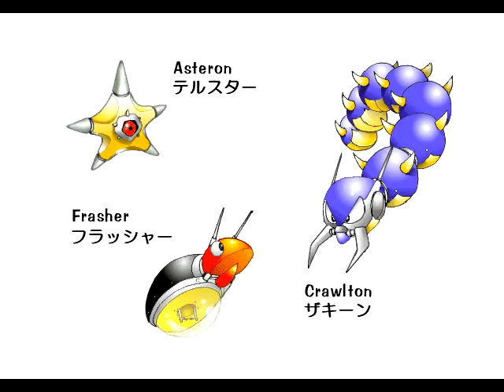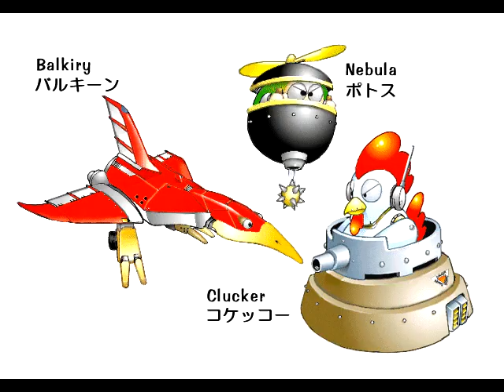Sonic The Hedgehog 2 Soundtrack - Casino Night Zone Vs Mode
Sonic The Hedgehog 2 original soundtrack.

USA's Original Release Date: November 24, 1992
Japan's Original Release Date: November 21, 1992
Europe's Original Release Date: November 24, 1992
Original Platform: Mega Drive/Genesis
Mode: Single Player/Multiplayer
Genre: Platformer
Developer: Sonic Team, Sega Technical Institute
Publisher: Sega, SoftKey
Composer: Masato Nakamura
Media: Cartridge